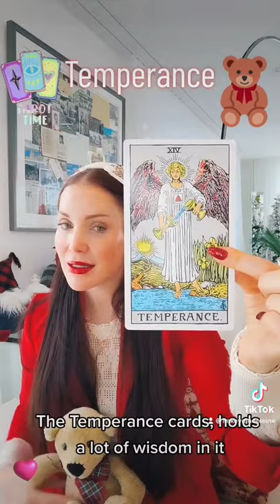XIV. The Temperance ✨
Temperance

Teddy falls in love with the temperance card, because of the wisdom he gained through this card, leads him to a peaceful life.

Knowing how to deal with his own emotions and to realize that not emotions are worth holding on is the most precious gift he will keep in his heart and remember a lifetime ❤️

Reading tarot cards is an amazing tool you can learn. It is not a gift from heaven but a natural talent from your soul inheritance.

These ancient symbolic cards - with as mysteryous origin as it’s function itself - can be learn and thought. However it is in the middle way of unconscious and couscous path that your soul will tap into the ability to read them properly. Their symbol trigger a response to your question. Trust yourself and your intuition.

I teach in this advent calendar adventure everyday until Christmas a major arcana. Arcana which means secret in Latin. The secret of life shown through the eyes of our lovely Teddy in this series. He is representing The Fool. The Foll is us. It has no begging and no end. It is the number 0 in a classic tarot card deck. The Full just is the life force we are, experiencing the different stages of our life.

I look forward to hearing back from you.

Madeleine 🤩